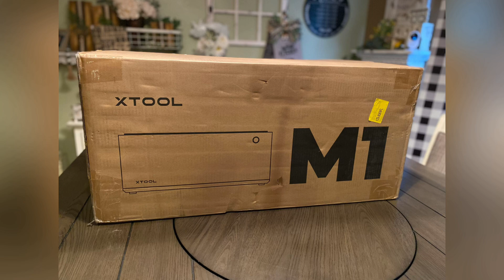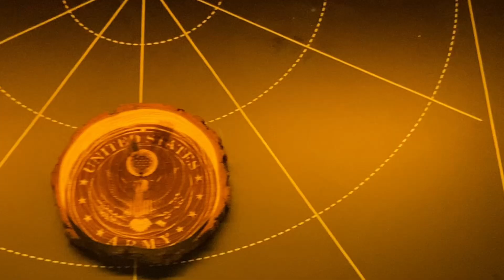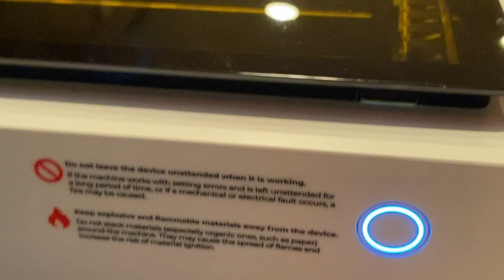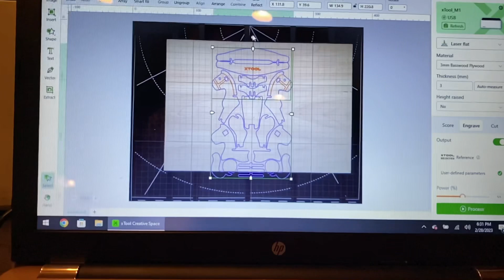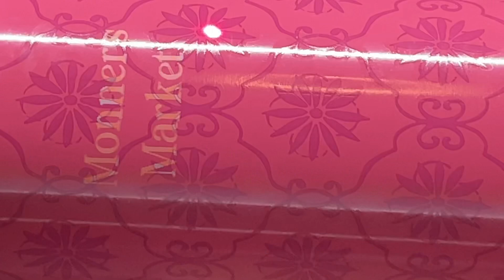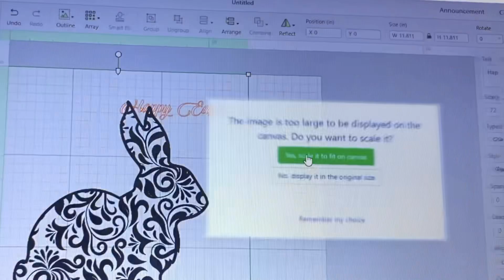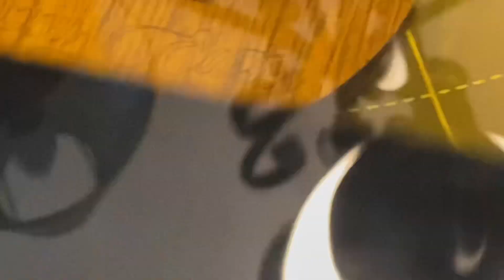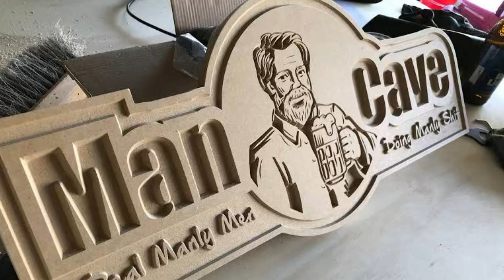Unbelievably Easy To Make Laser Gifts - xTools M1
Hey y’all and welcome to Monner’s Market!! Here you’ll find farmhouse-inspired DIYs, high-end dupes, thrift flips, projects I make with wood and so much more! If that sounds like something you’re into and like learning about then I’m your girl and this is your channel!!
Welcome to the “Easy to make Laser Gifts & Engraving” video. Today I have made 5 super easy DIYs using my new xTools M1 machine that was sent to me to show to you. I found this machine to be EXTREMELY easy to learn and I was ready to start creating almost immediately!!
xTools is running 2 very important specials. Here are the links to both.

If you are new to my channel, and you are here for the first time, welcome!!! My name is Brenda, but my grandkids call me Monner. I’m so glad you stopped by to see what my channel is all about. I would love it if you would consider subscribing, but either way please leave me a big thumbs up and comment and let me know what you think  about my "Easy to make Laser Gifts and Engraving” projects.

Site-wide Spring Sale - Save Up to $1380 and Get Free SVG Files! - Ends on Apr 20th. (PDT Time):
xTool P2: As low as 0% APR，$233/mo | affirm
New-Released - Versatile and Smart Desktop 55W CO2 Laser Cutter:

To sign up as a designer, click this link and follow the directions

Link to SVG Laser Cut files shown at the end of my video: